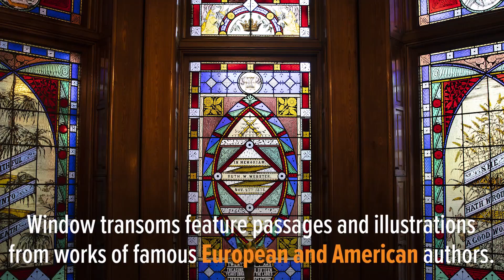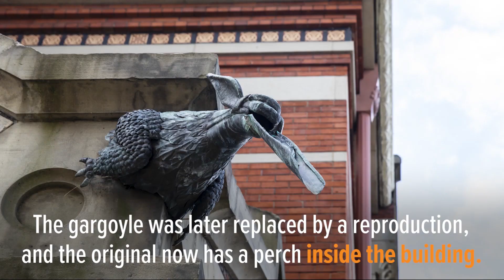140 years of building history celebrated at Kalamazoo Ladies' Library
The Ladies Library Association of Kalamazoo was founded in 1852. By 1879 the association had a place to call home, this year they celebrate the 140th anniversary of their historic building.